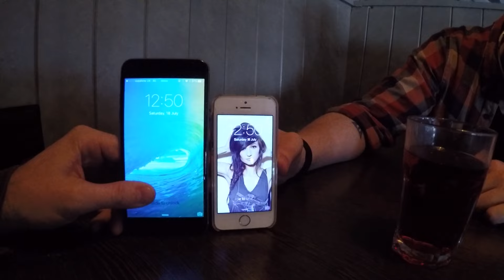Stuvlog - Chilli Vlog